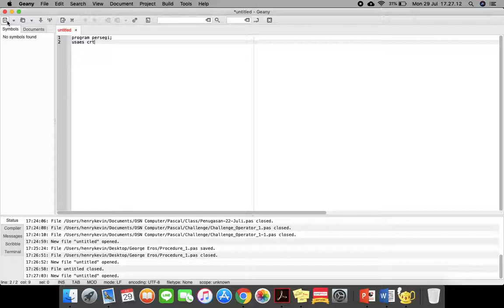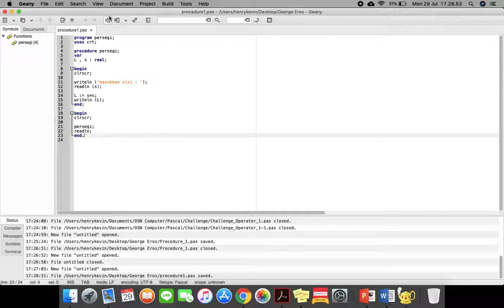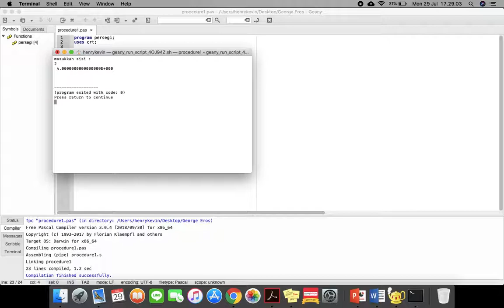Live Coding Procedure using GEANY #1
This is the first part of my IT class project, hope you understand :)